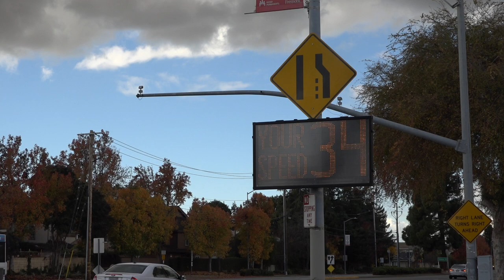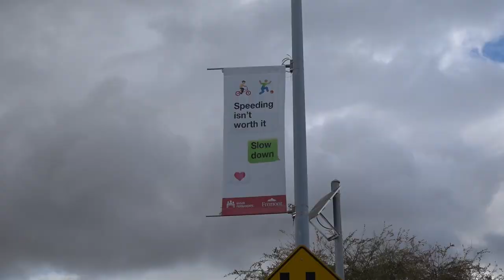Fremont Radar Speed Feedback Signs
This story about Fremont Radar Speed Feedback Signs was first broadcast during the Ohlone Tri-City News program on December 14, 2022.

Joahan Lopez, Reporter
Ivan Salvador, Photographer